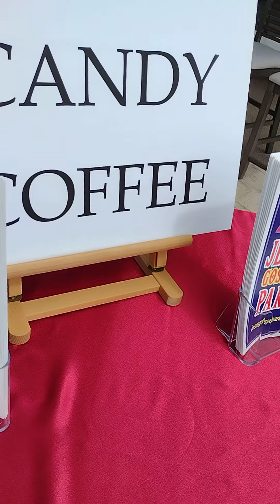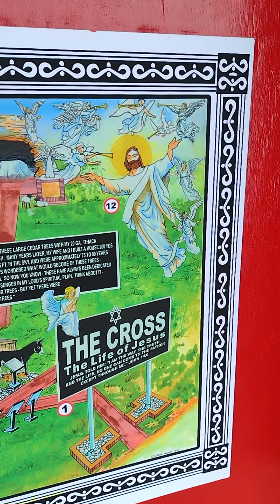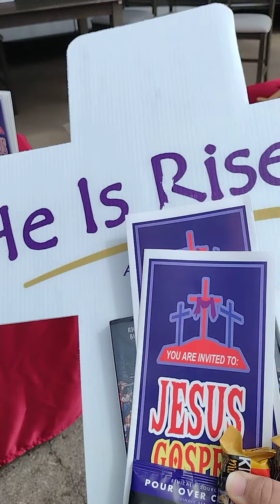Three Cs. candy coffee Christ..a special message about the Jesus theme park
the 3 cs candy coffee Christ
celebrate the Jesus theme park